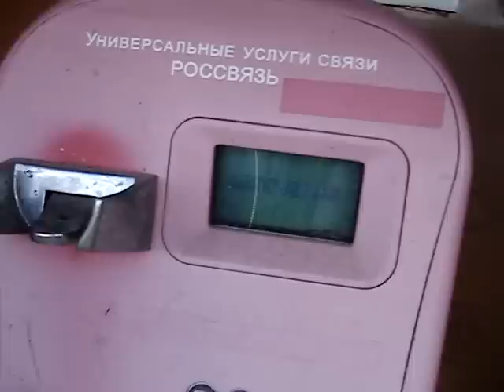розоавый телефон в поле на окраине села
Телефон в поле на окраине села Самоновка, Татарстан